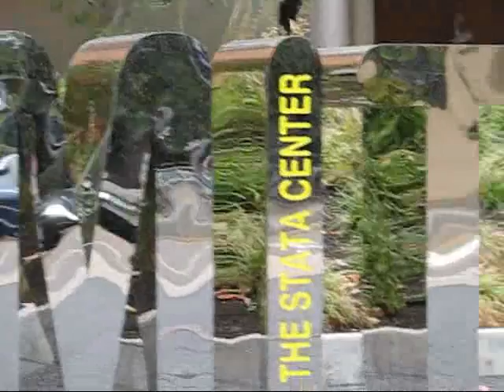NEFC at MIT Photonic Systems Introduction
New England FIber Optics Council at the MIT Center for Integrated Photonic Systems (CIPS) on the MIT campus. This is video of the tour featuring an overview of the Center's activities. CIPS is a collaborative research activity focused on exploring the technology and systems applications of integrated photonics.
    The tour includes highlight facilities and research in III-V semiconductor epitaxy and nanodeposition, nanolithography and fabrication, and ultrafast optics.